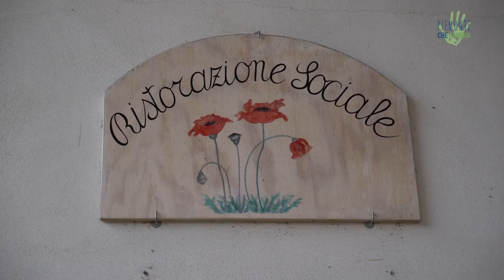Ristorazione Sociale Alessandria, benessere e integrazione a tavola!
La Cooperativa Sociale COOMPANY & nasce in Alessandria nel Giugno 1993, come tentativo concreto di coniugare, non facile binomio, solidarietà e mercato.
Individuata come Cooperativa sociale di tipo B, la COOMPANY & all’interno dell’ambiente sociale, economico, politico, culturale ed ecclesiale alessandrino, diventa piccolo momento di studio e analisi del territorio e di alcuni dei suoi bisogni fondamentali, e come primo tentativo di risposta nei confronti delle richieste espresse dalle fasce più deboli.
La cooperativa è guidata da un C.d.A. che unisce competenze complementari, educative, amministrative, organizzative attraverso soci lavoratori e volontari che, con le loro principali professioni, integrano le competenze necessarie per il buon funzionamento dell’impresa.

Intervista e riprese: Alessia Canzian e Roberto Vietti
Montaggio: Roberto Vietti